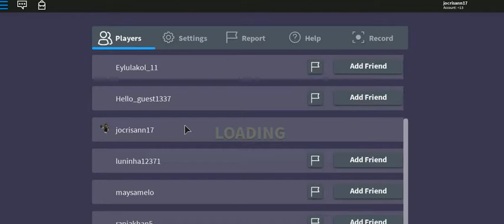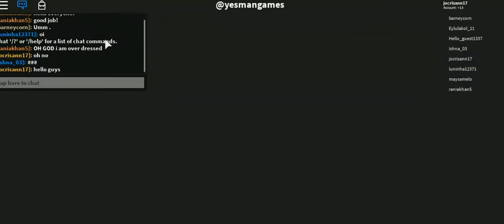ROBLOX 2-14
cristhanlife vblogs

AND

 jocrisann17 roblox